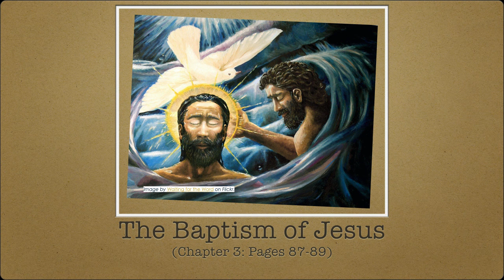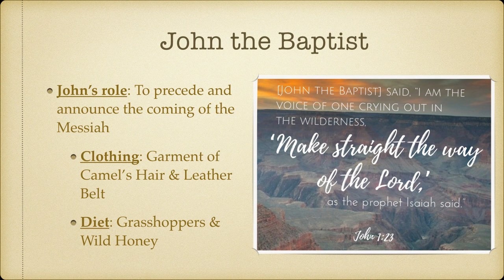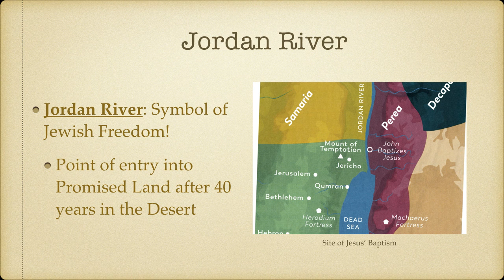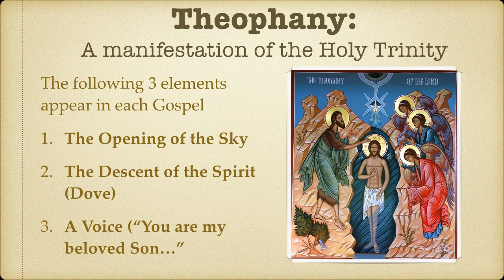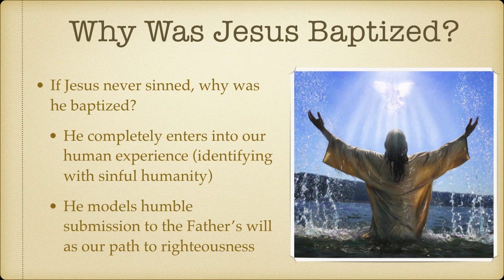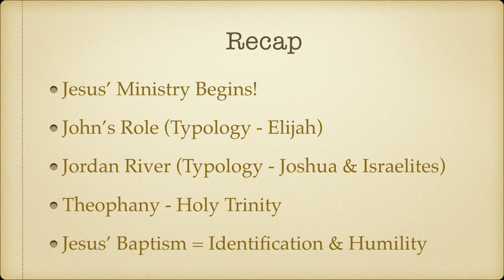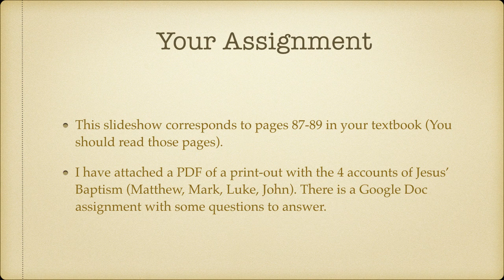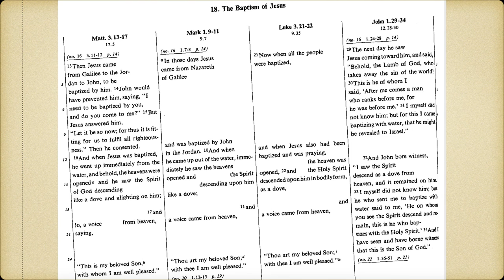Jesus' Baptism video lecture